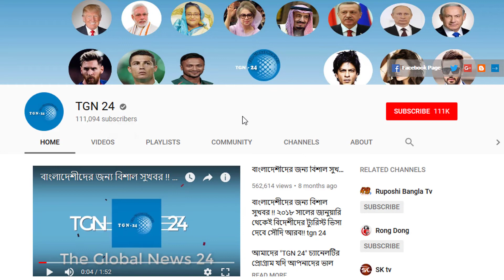সৌদি প্রবাসীরা দেখুন - সৌদির আজকের ২ টি আলোচিত খবর | Today's date: 25/09/2022 | সৌদি আরবের খবর